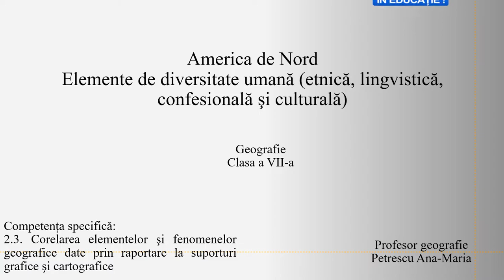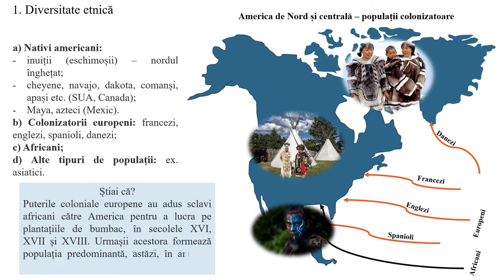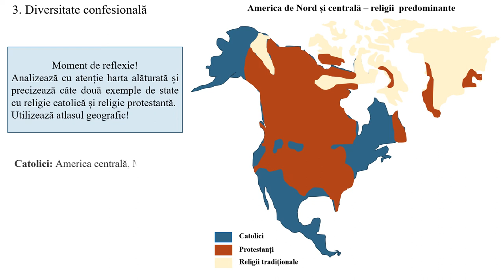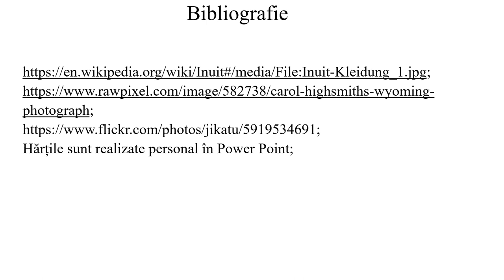America de Nord. Elemente de diversitate umană etnică, lingvistică, confesională şi culturală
Resursa este o secvență de lecție care prezintă diversitate etnică, lingvistică și religioasă a Americii de Nord pe baza suporturilor cartografice. Pe parcursul acesteia sunt presărate momente de reflecție ce au ca scop captarea atenției și
problematizarea prin implicarea activă a elevilor în lecție. Se finalizează cu un exercițiu recapitulativ cu rol de fixare.
Informația este transmisă gradual, raportat la nivelul de dezvoltare psihocomportamentală a elevilor de clasa a VII-a, pentru nivel mediu.